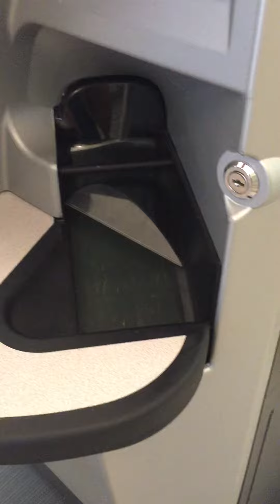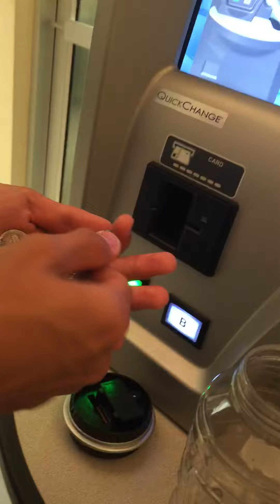Coin change machine